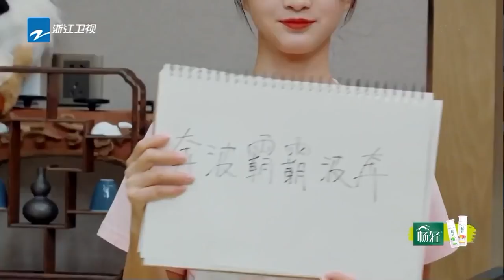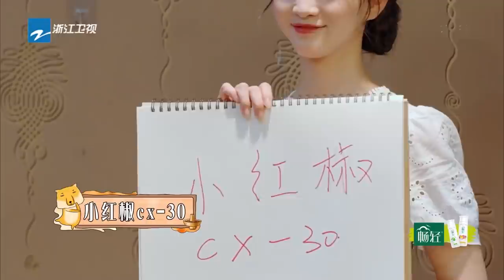【周深X杨迪】当游戏王#杨迪 碰上“人间CD”周深 胜负欲燃起来了！★ 高能考古 ★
爱豆千千万💞别人独爱高清写真，星星只想找寻蛛丝马迹~带你360度花式看爱豆💖
考古综艺包括但不限于👇